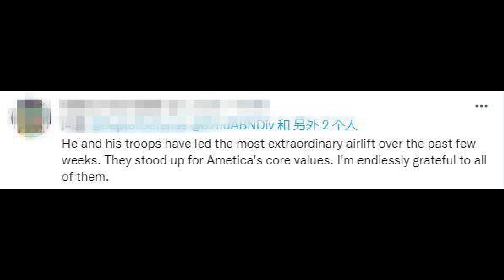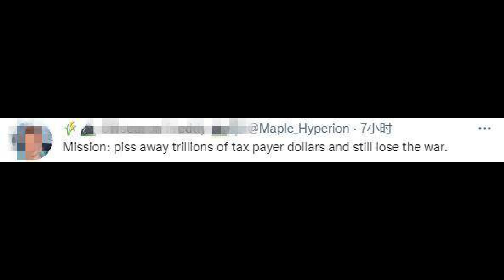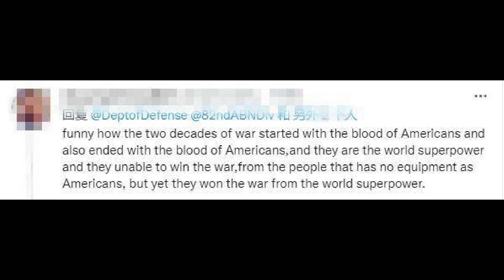美国国防部公布最后一名离开阿富汗的美军照片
description:
当地时间8月31日，美国国防部在社交媒体上公布了这样一张照片：“最后一名离开阿富汗的美国士兵”。他是最后一位离开阿富汗的美国军人。 当时，他在喀布尔机场登上了一架C-17运输机，成为离开阿富汗的最后一名…